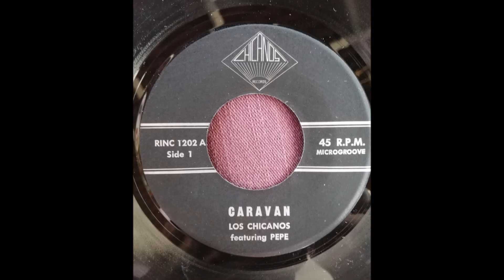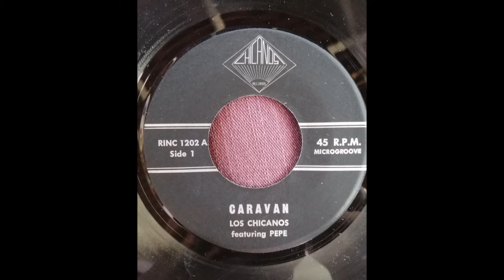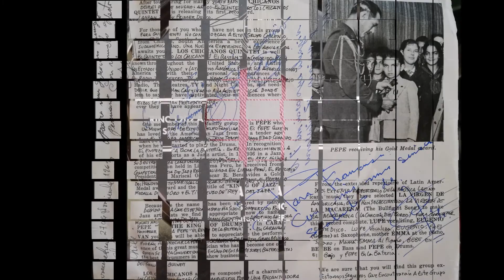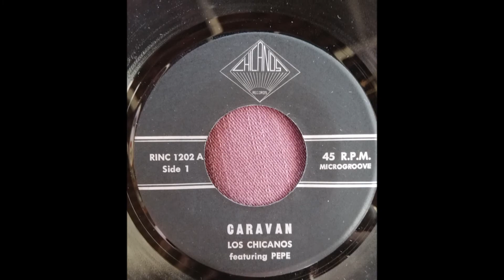LOS CHICANOS == CARAVAN